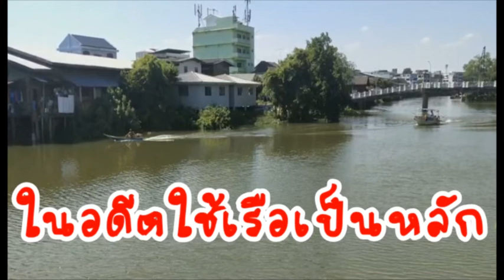สุขสำราญ ..ย้อนตำนาน กับ สามวัฒนธรรม ....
ย้อนตำนาน วัฒนธรรมสามเชื้อชาติ ชุมชนเก่าแก่นานกว่า 300 ปี ชิมอาหารโบราณ ชมวาดภาพกำแพงเล่าเรื่องแบบสามมิติ องค์พระแม่มารีอาปฎิสนธินิรมล ประดับด้วยพลอยจันทบูรณ์กว่า 2 แสนเม็ด ที่ ชุมชนบ้านท่าเรือจ้าง เมืองจันทบุรี